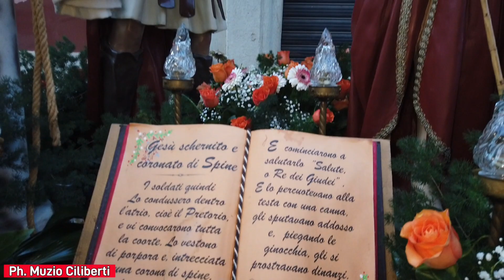Raduno e incontro dell'Addolorata e Gesu Morto venerdì santo 2024